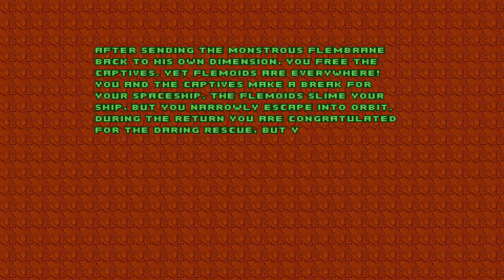Chex Quest [ONLY] Rescue on Bazoik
I remember being really excited to get a game in with my cereal, and Chex Quest did not disappoint. It's still a bunch of fun (it is primarily Doom, after all), even though it is on the easy side.